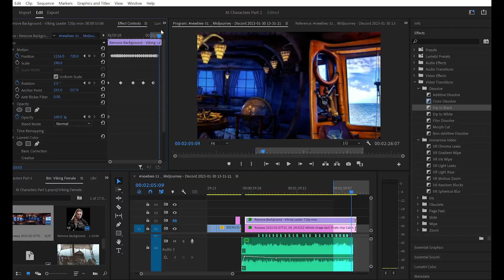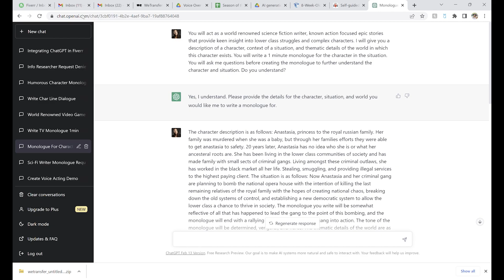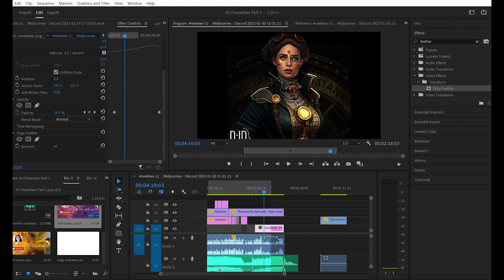Watch me voice over AI created Characters from scratch! | Part 1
In this video I used Chat GPT to write the script, Runway ML to help with some photo expansion and D-ID to animate the artwork.

Want more Voice Over Tips? IG: @NastasiaMarquez

Want to Request a video? Twitter: @MarquezNastasia

Want to see more of my work? NastasiaMarquez.com